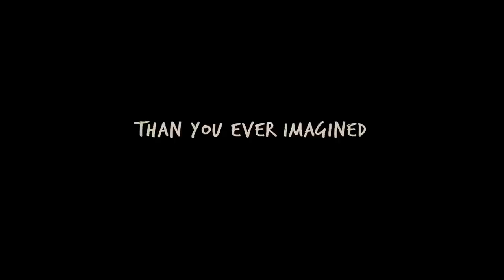Paper Towns by John Green | Official Trailer US (2015)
official trailer for Paper Towns by John Green (The Fault in Our Stars)